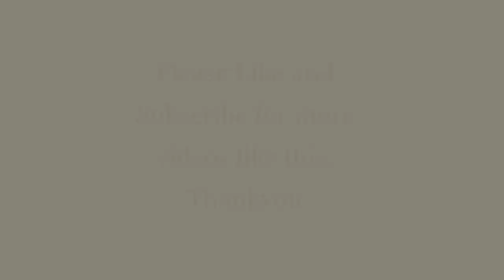Ritz Azul Hot Instagram Photos